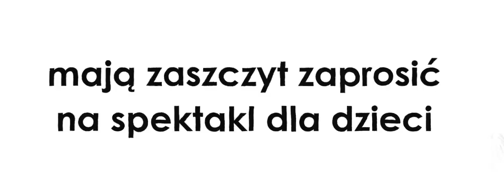Dom Kultury Boguszowice, Teatr Lalek Marka Zyly, Film promocyjny.